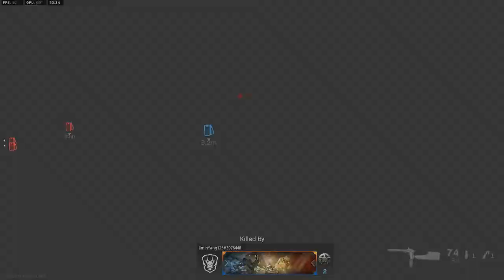RUST & HACKNEY 24/7 (FIRST STREAM IN 2022) - PC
GPU: NVIDIA GeForce RTX 2060 SUPER
CPU: AMD Ryzen 9 3900XT 12-Core Processor
Memory: 64 GB RAM (63.91 GB RAM usable)
Current resolution: 1920 x 1080, 75Hz
Operating system: